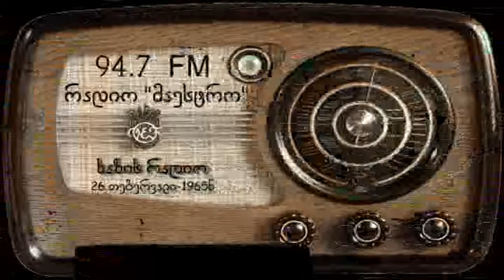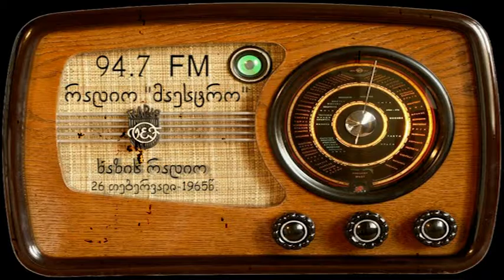1965 წლის 26 თებერვლის ახალი ამბები!